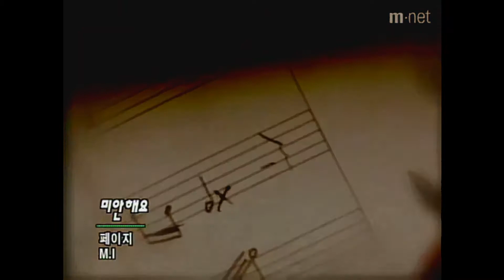Page - 미안해요